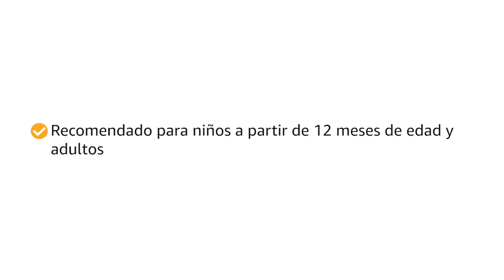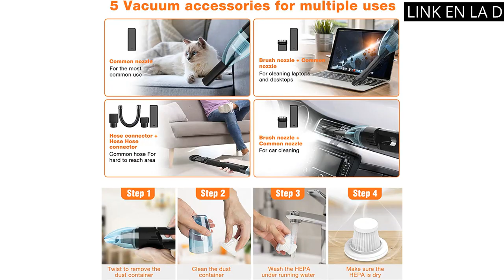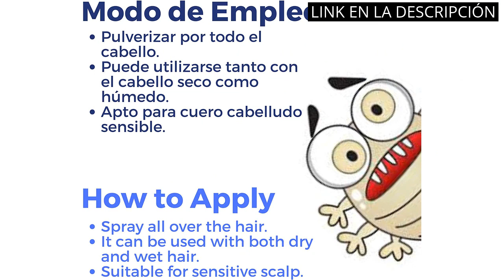ASPIRADOR DE PIOJOS: Los 6 mejores aspiradores de piojos del mercado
✋  Aquí están los 6 mejores aspiradores de piojos del mercado disponibles en el mercado.

🔽🔽🔽 ENLACES DE COMPRA ASPIRADOR DE PIOJOS 🔽🔽🔽

1) Neositrin Protect Spray acondicionador sin aclarado que repele los piojos - Protege y desenreda - Aroma a naranja y mango - Para uso diario a partir de 1 año - 100ml

2) Aspirador de Mano, 150W Aspiradora de Mano sin Cable, 4500PA Aspirador Mano Potente en Seco y Húmedo 4000 mAh y Carga rápida USB, HEPA Filtro Lavable, 4 Accesorios

3) Neositrin Pack Champu (100ml) + Spray gel(60ml) para eliminar piojos y liendres en 1 minuto

4) Acondicionador en Spray Preventivo Antipiojos con Vinagre de Quassia y Frutal 300 ml - Impide que los piojos se adhieran al pelo - Desenreda y da Brillo - Apto Cuero Cabelludo Sensible - Farmacéutico

5) Thader Th Pharma Petit Acondicionador en Spray 2 Phase Preventivo Piojos con Aceite del Árbol del Té, 300 ml

6) Aspirador de piojos Stop Monsters

00:00 - Intro
00:05 - 1) Neositrin Protect Spray acondicionador sin aclarado que...
00:48 - 2) Aspirador de Mano, 150W Aspiradora de Mano sin...
01:28 - 3) Neositrin Pack Champu (100ml) + Spray gel(60ml) para...
01:57 - 4) Acondicionador en Spray Preventivo Antipiojos con Vinagre de...
02:28 - 5) Thader Th Pharma Petit Acondicionador en Spray 2...
02:56 - 6) Aspirador de piojos Stop Monsters...
03:26 - Outro